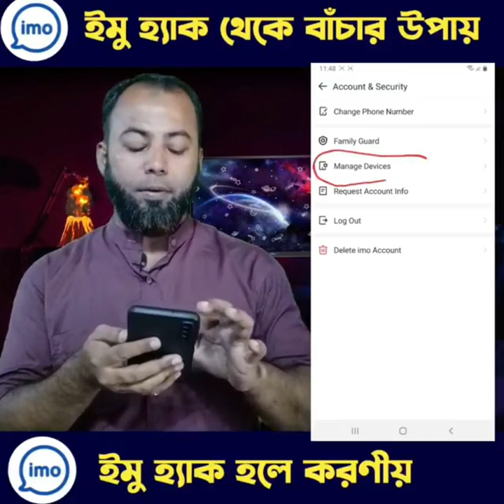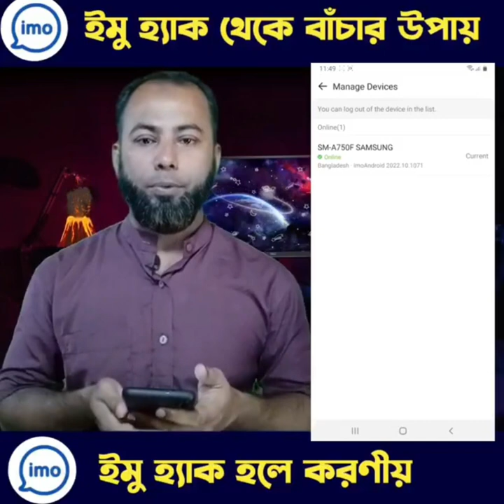মোবাইল imo থাকলে ভিডিওটি অবশ্যই দেখুন | imo video call | imo apps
Imo ব্যবহার করলে ভিডিওটি অবশ্যই দেখুন | ইমু হ্যাক করে নিয়ে যাচ্ছে টাকা